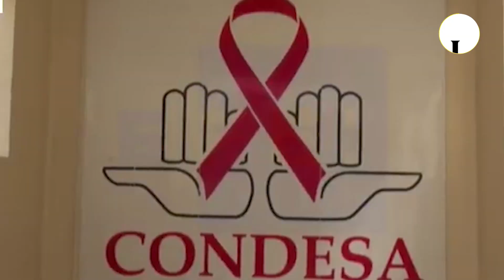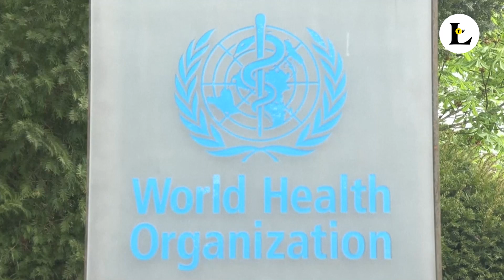La desprotección ante la viruela mpox y el VIH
El punto de encuentro entre la viruela mpox y el VIH va más allá de la discriminación y la homofobia, pues los datos públicos hasta ahora disponibles dan cuenta de un mayor riesgo para personas con VIH que no tienen acceso al antirretroviral.